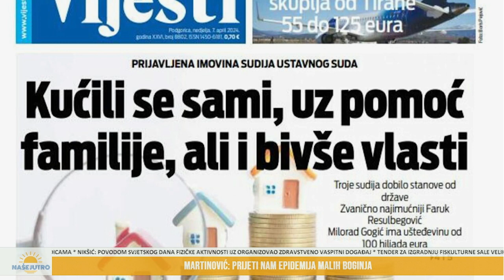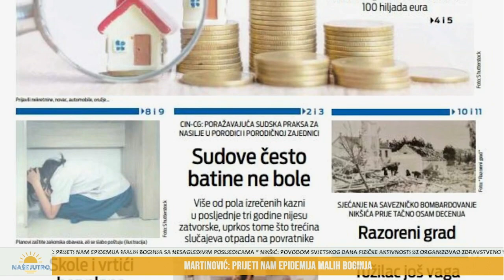NAŠE JUTRO: Tomaš Damjanović - istoričar 7. 4. 2024.